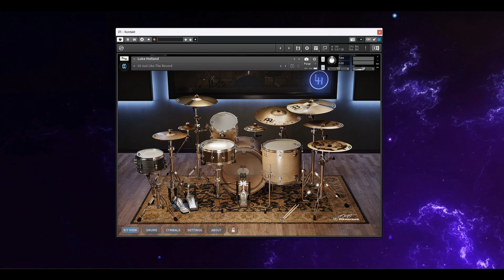Sleep Token - Atlantic | Drums Only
hallo gaes Zaki disini

Maaf kalo ga bagus, masih belajar.